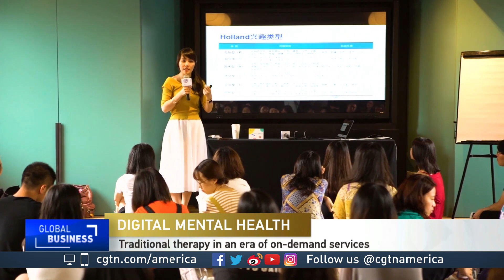Kirk Schneider on mental health in the digital age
CGTN's Rachelle Akuffo spoke with Kirk Schneider, psychologist and leading spokesperson for contemporary existential-humanistic psychology about mental health in the digital age.